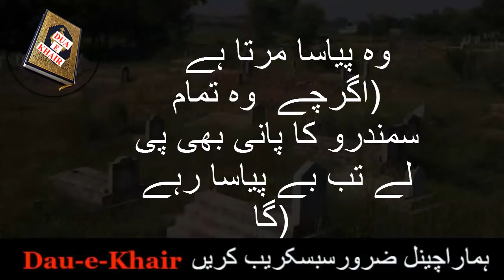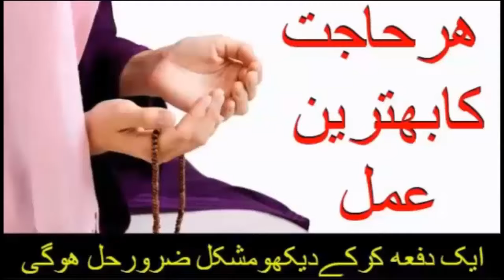Qabar Ka Manzar | Merty Hoy 3 Sazain Aor Qabar Main 3 Sazain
dosto mout berhaq hai akhrat ko hamesa zehan ma rakho
galat kamo se perhaz kero

FOR MORE